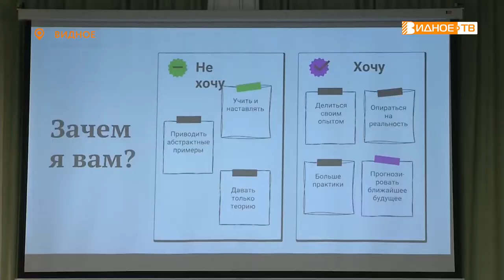ФОРМУЛА ЛИДЕРСТВА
«Твоя формула лидерства» - под таким названием в Видновской школе №7 прошла встреча с предпринимателем и членом общественной палаты Российской Федерации Евгенией Дмитриевой. Мероприятие было организовано в рамках Всероссийского движения школьников и проекта «Вдохновители».